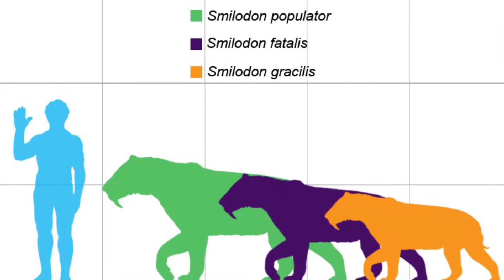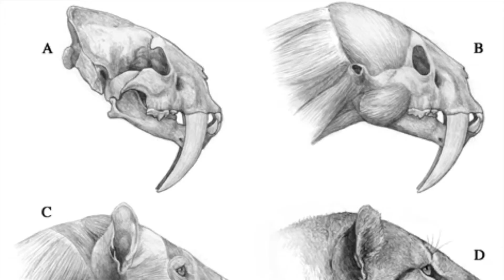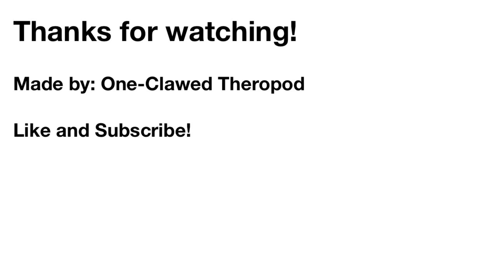Species Profile -Smilodon-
Species Profile about Smilodon, a large sabertooth!
Learn more about Smilodon in this video.

Made by:
One-Clawed Theropod